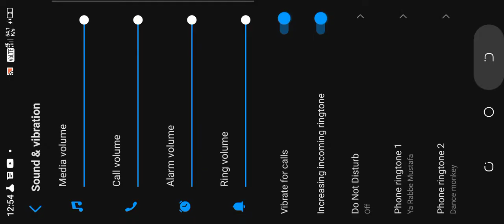September 29, 2021